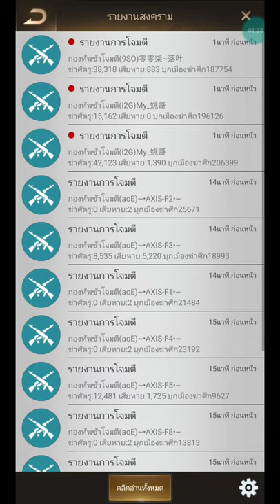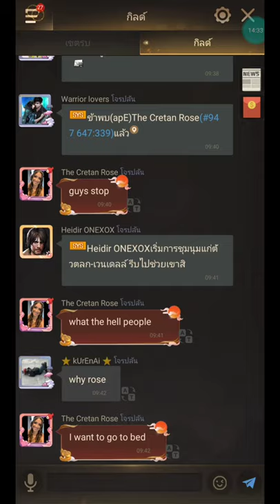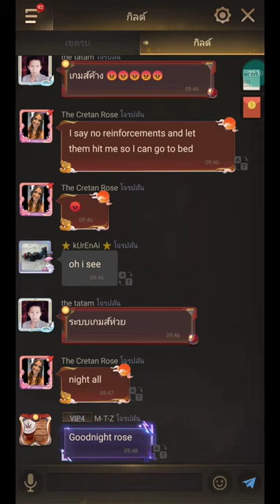The Last Shelter KE 947 vs 944 Legend to Silver League